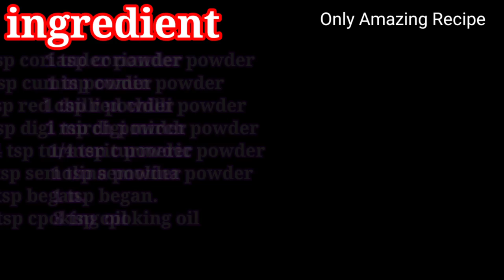Chilapi Fish Fry Recipe /Fish Fry Recipe/Chilapi Fish Curry /चिलापी फिश को इस तरह फ्राय किजिए।